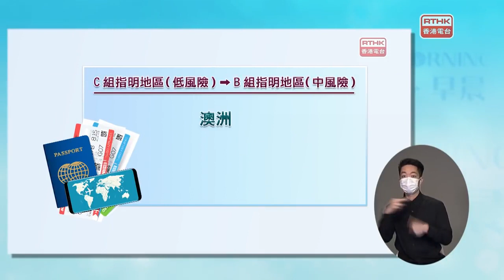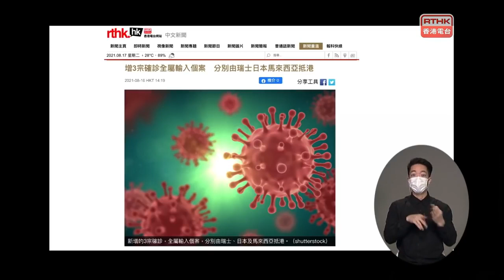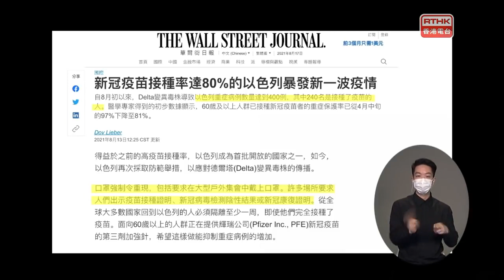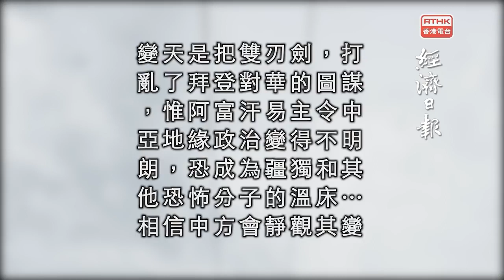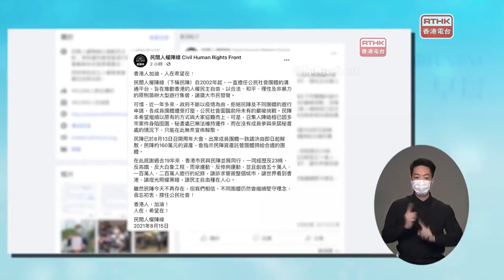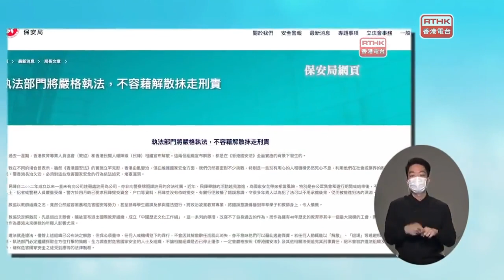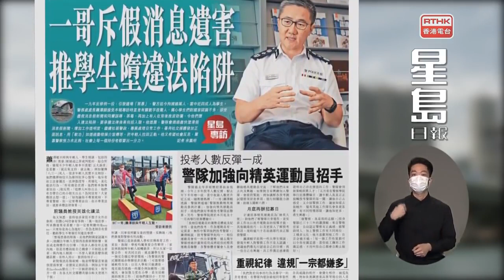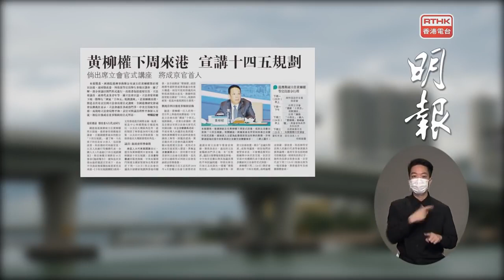早辰。早晨 2021-08-17 新聞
政府宣布由周五起，提高16個海外地區的風險組別，收緊來港人士的檢疫要求。另外，國泰機場貴賓室一名女職員初步確診，屬源頭不明本地個案，並帶有變種病毒。

阿富汗塔利班佔領首都喀布爾後，大批民眾擁到機場引發混亂，據報最少五人死亡。

民陣宣布解散，全國人大常委譚耀宗認為外界毋需擔心遊行自由會收窄。行政會議成員葉國謙認為大型反中亂港遊行將會成為歷史。

美國一間大型連鎖快餐店，最近由於紙袋供應問題，通知各特許經營店的老闆限制紙袋訂單。